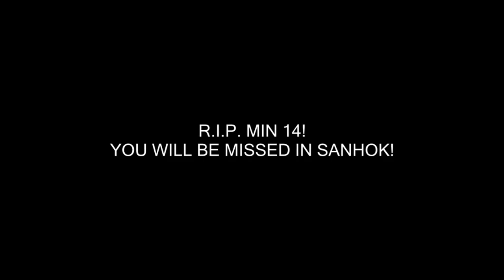R I P MINI14|| Panda || PUBG Mobile